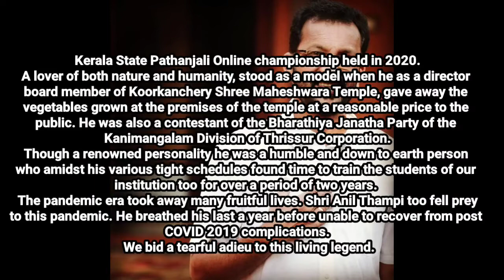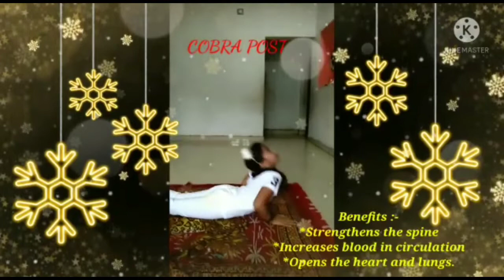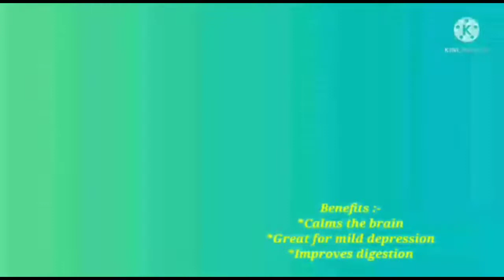INTERNATIONAL YOGA DAY 2021- 2022.